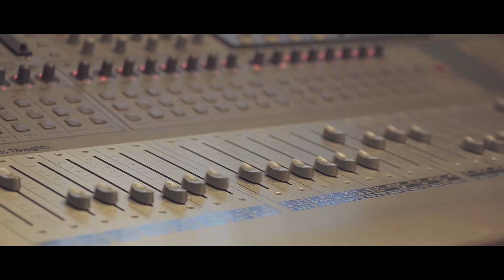SOUNDS THAT RESONATE - A Resonance Productions Film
A film about "Following your Passion" - Work of our newest imprint Resonance Productions.

Featuring: Sherwin DuPratt

Envisioned & Produced by: Ram Prashant

Written & Directed by: Bruce Momin

Music & SFX by: Shweta Dabhade

Our mailing address is:
Resonance Studios, #21, 2nd Floor, Bangiyappa Gardens,
Shanthi Nagar, Bengaluru, Karnataka - 560027